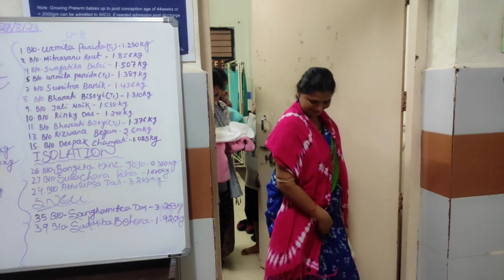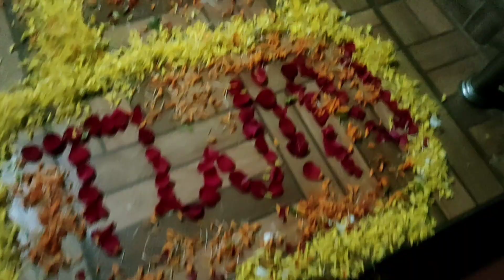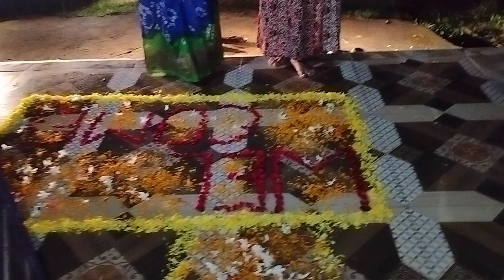Finally Baby ଘରକୁ ଆସିଲେ//Welcome kemti hela#viral#vlog#twins#baby#subscribe#like#srichu_world🥰